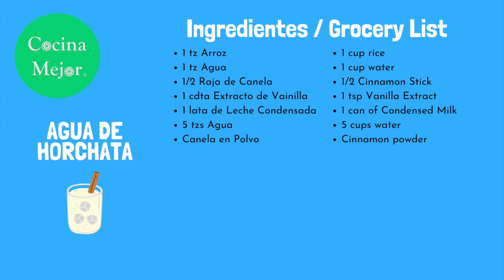Agua de Horchata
Como hacer agua de horchata simple y deliciosa!